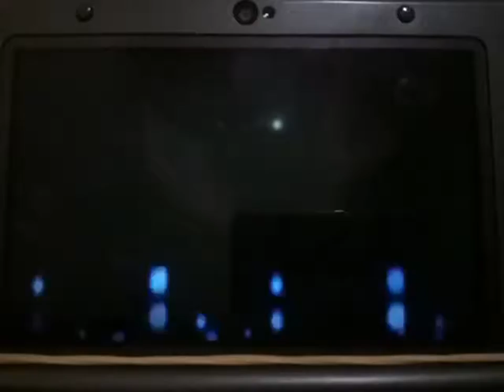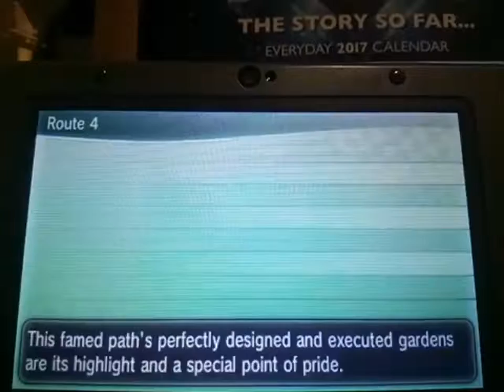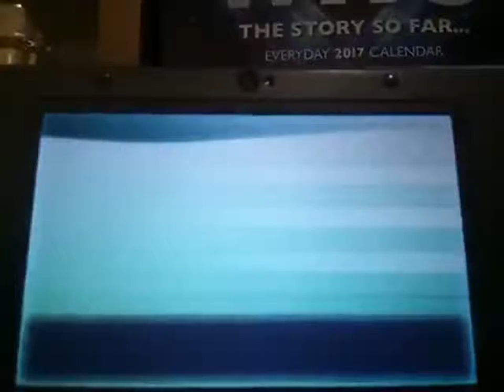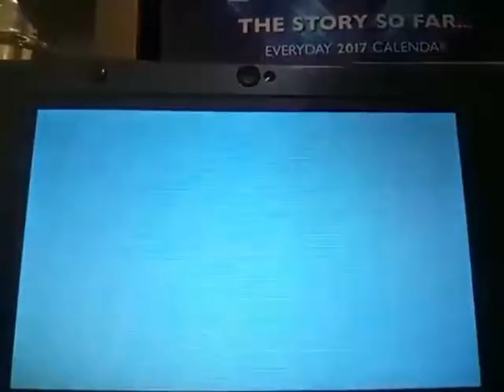Live Shiny Basculin At 77 Encounters! Pokémon X and Y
Took a while for this to hunt, but I'm sort of happy I got a Basculin, now time to get the blue striped one! This Basculin is shiny number 151!!